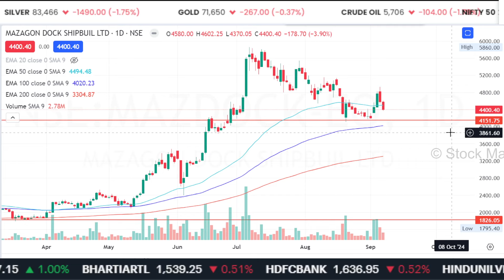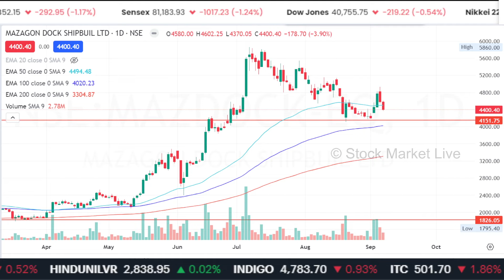HAL,BEL,Mazagon Dock,GRSE share latest news/analysis,target/defence sector news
hal share future target

grse share target tomorrow
grse share news
grse share price

1. The Intelligent Investor (English)
2. One Up On Wall Street(Peter Lynch)
3. How I Made $2,000,000 in the Stock Market
4. Trading in the Zone( Mark Douglas)
5. How to Trade in Stocks(Jesse Livermore)